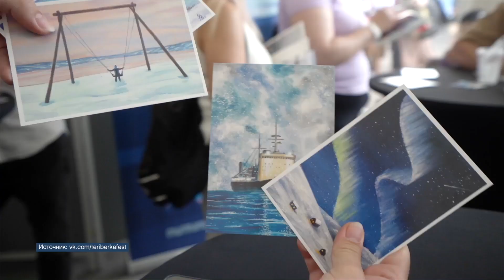Арктический фестиваль «Териберка» состоится в сентябре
Арктический фестиваль «Териберка», который с 2015 года проводится на территории одноименного сельского поселения в Мурманской области, в этом году состоится в сентябре. С просьбой о переносе одного из самых ярких событий лета на первый месяц осени к губернатору Андрею Чибису обратился председатель комитета по туризму Мурманской области Александр Елисеев